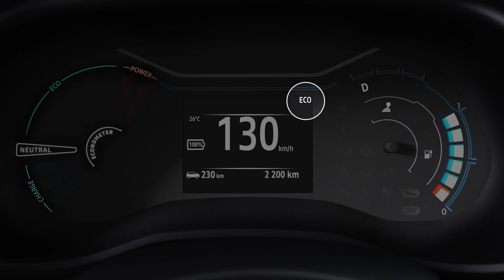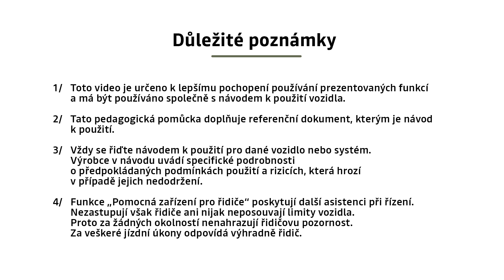MODUL ECO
SPRING (CES)